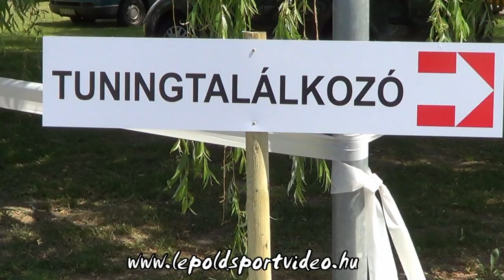5.Nagyatádi tuning-találkozó és szlalom verseny 2015.-Lepold Sportvideo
18 perces mozink,a 2015-ös nagyatádi tuning-találkozó és szlalom verseny eseményeiről.Operatőrök:Lepold Zsolt,Kozma Roland Vágó és szerkesztő:Lepold Zsolt 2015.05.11.